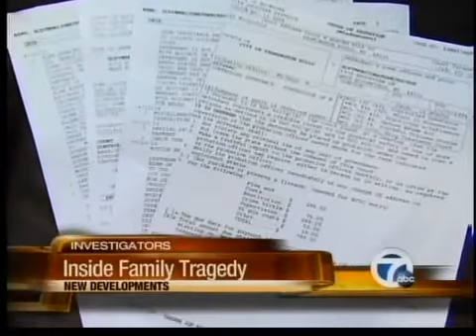Looking inside a family tragedy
The 7 Action News Investigators take a look inside the family tragedy that may have led to the death of a 17-year-old teen.